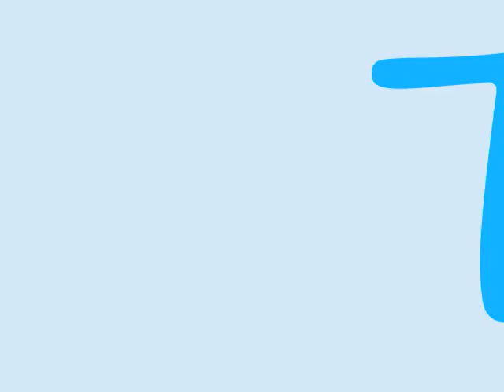The Lonely Island- Jack Sparrow (Lyrics) ft. Michael Bolton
Lyrics:

Lonely Island.
Michael Bolton.
The night starts now.
Together on the track.
The boys are back.

Night starts now, baby roll with us. Check us snappin' at the neck when we rollin' up.
Cold flat doors ain't no holdin' up. Black car hit the bar like I gives a f***.
Looking so fly when we walk into the set. F*** the fellas looking jealous, play the pocket, get wet.

Michael Bolton:
This is the tale of Captain Jack Sparrow. Pirates so brave, on the seven seas. A mystical quest to the Isle of Tortuga. His raven locks sway on the island breeze.

Andy Samberg:
Yeah, that was kinda weird but we back in the club. Buying up the bar so the groupies show us love.
Motherf***in' iceman, I'm the top gunner. Heat our own blast, I'm the number one stunner.
Watch it girl, cause I ain't your Mr. nice guy. More like the meet ya, take ya home and f*** ya twice guy.
All dressed up with nowhere to run. I know I'll make ya go crazy with my gun?

Michael Bolton:
Now back to the good part,
The way he was born, he yearned for adventure. Ol' Captain Jack, giving them what for.
He's the pauper of the surf, the jester of Tortuga. From Davy Jones' locker, what lies in store?

Andy:
Hands in the air and say hell yeah, C'mon.

Michael:
Captain Jack, Johnny Depp.

Akiva:
From the front to the back, say we count stacks.

Michael:
Davy Jones, giant squid.

Andy:
Michael Bolton, we're really gonna need you to focus up.

Michael:
Roger that, lemme try with another film.

Life is a box of chocolates. My name is Forrest Gump. Though I'm not the sharpest tool in the shed, I give Jenny all my love. Ok, then I'm a legal aid, Erin Brokovich is my name. And you can call me Scarface. Snorting mountains of cocaine.

You cockroaches wanna play rough?
OKAY! I'm reloaded

This is the tale of Tony Montana.
This is the tale!
Cubano flame with Miami nuts.
Got a basehead wife,
Her womb is polluted.
This whole town's a pu--y,
Just waiting to get f--ked.

Andy: Turns out Michael Bolton is a major cinephile